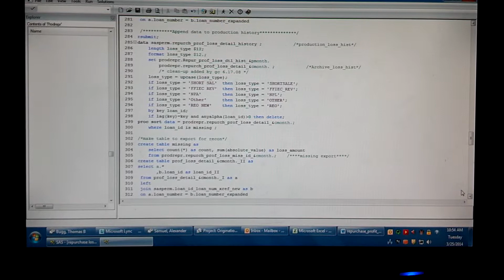Tiling when connected to MyED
Tiling